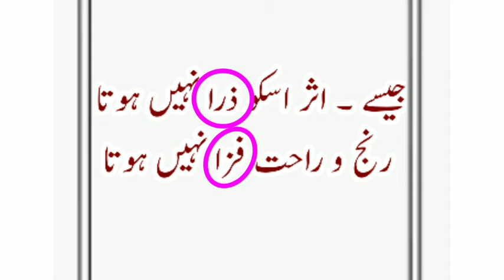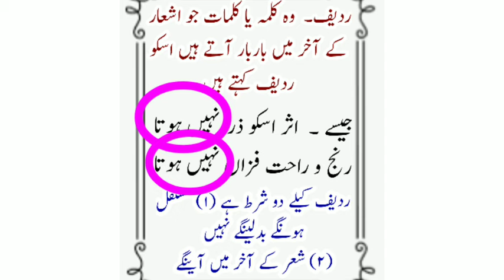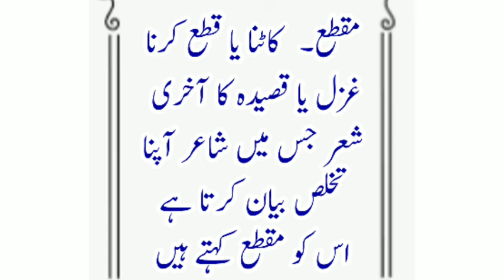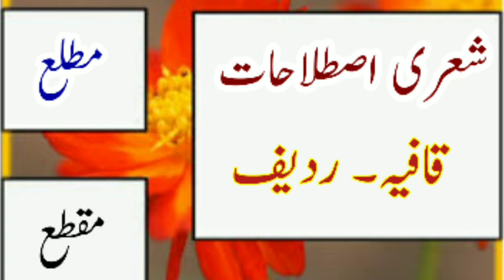Qafiya Aur Radif Matla Maqta Urdu Grammar By Urdu Ki Ahmiyat / M Gulam Nabi